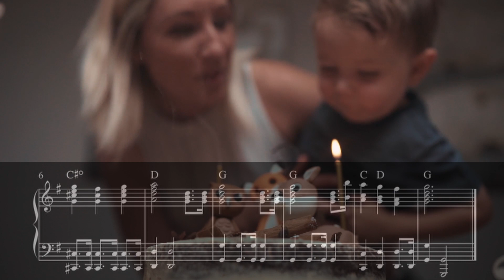June 26 - Birthday - Music Video - Sheet Music - Writing Prompts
On June 26th, I wrote a small piece in the style of Happy Birthday but with my style. This music video is based on that writing prompt. Enjoy!

💿Track information:
Title: June 26 - Birthday
Composer: Aporosa Malo
Performer: The Awakened Soul
Producer: Awakened Soul Productions